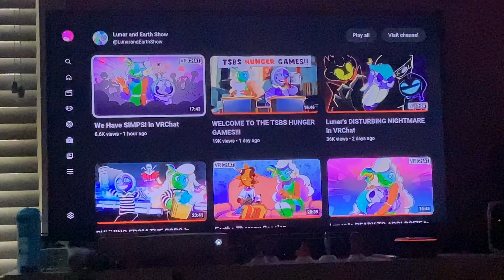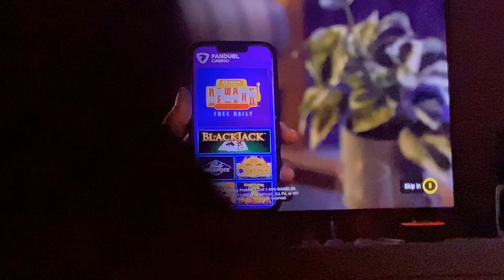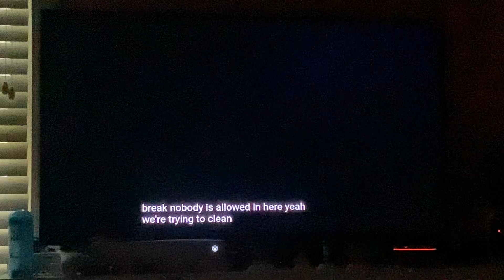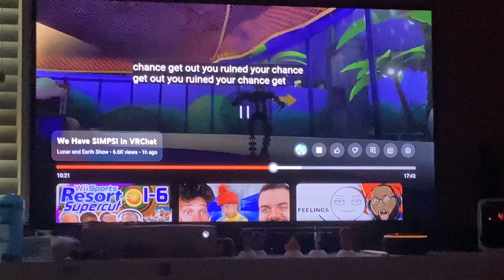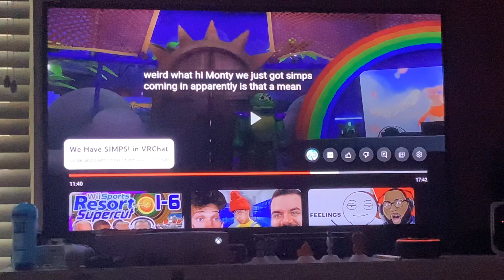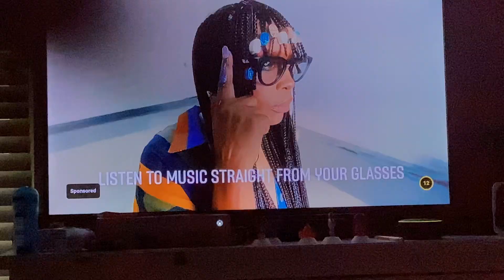What did you expect?!? Reacting to the Lunar and Earth Show #107